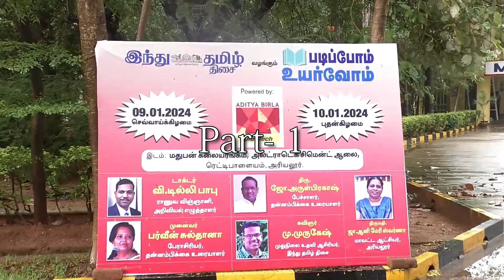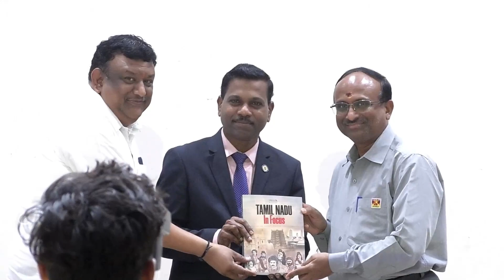2024 படிப்போம் உயர்வோம் பகுதி 1||Padipom Uyarvom Part 1||Ultra tech||Hindu Tamil Thisai||Day 1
5th Year Of Padipom Uyarvom 2024 Day 1
5ஆம் ஆண்டு படிப்போம் உயர்வோம் 2024 நாள் 1